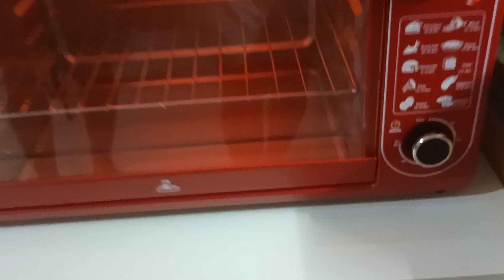Easy Brownies | Ron & Dhelle Baking Goals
Hubby Ron's first baking session.  Cooking his own easy brownies recipe with LOVE! 😍